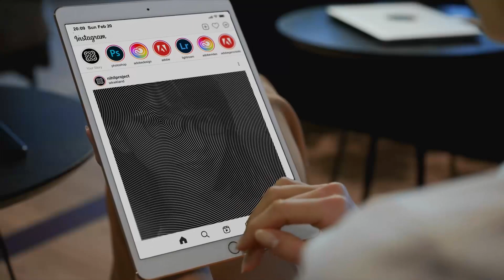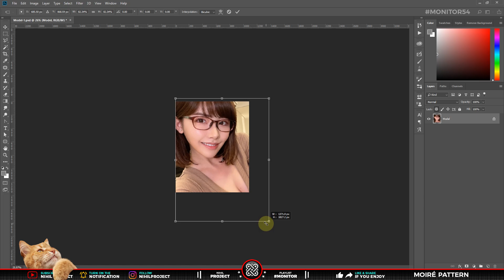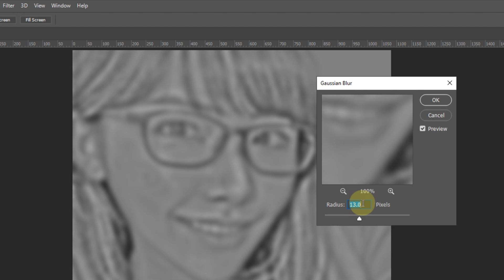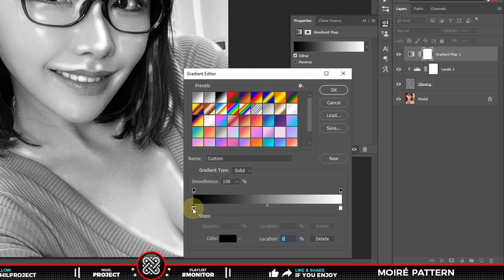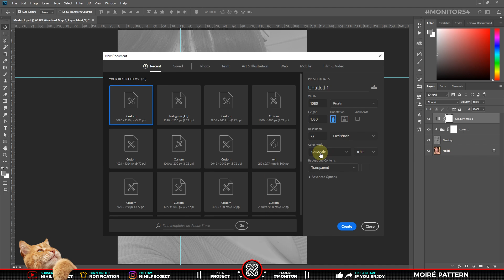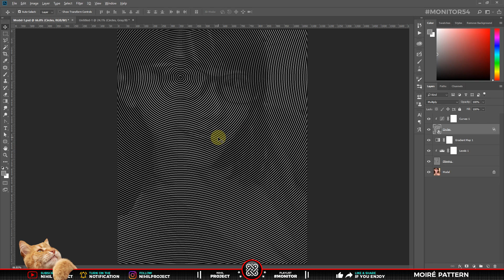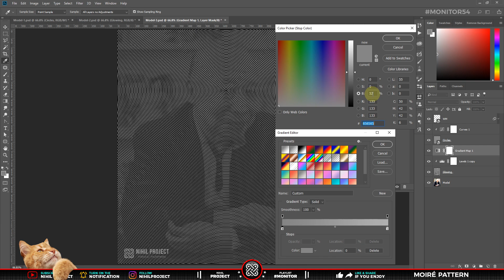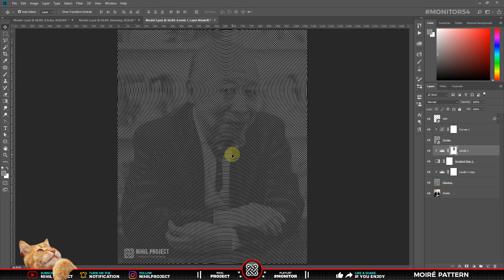TUTORIAL PORTRAIT CIRCULAR ILLUSION (MOIRÉ PATTERN)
💬 Ilusi.. merupakan sebuah gambar yang dapat menipu mata kita, dimana otak dan mata kita lagi gak bisa sinkron haha. Istilah yang familiar adalah Ilusi Optik, lalu ada juga Ilusi Gerakan. Nah, yang gua bahas di video ini adalah tentang Ilusi Gerakan (Moiré Pattern). Gua akan membuat Ilusi Gambar dengan seorang figur sebagai subjeknya, atau gua menyebutnya Portrait Circular Illusion.

Tutorialnya telah dirangkum sebaik mungkin, agar para pemula yang baru menggunakan photoshop, bisa ikut memahami & menikmati video yang ada di Channel kami. Jadi, simak tutorial berikut ini tentang “Cara membuat gambar ilusi - Portrait Circular Illusion (Moiré Pattern)”

🕗 Timestamp :
00:00 Intro
00:23 Case Discussion
01:02 Title - Moiré Pattern
02:28 Glowing Effect
04:10 Black & White Photo
04:56 Concentric Circles
06:38 Improvement
07:10 Recap - Model 2
07:44 Recap - Model 3
08:06 Improve the contrast of light
09:35 Closing

💡 Untuk membuat video tutorial ini kami menggunakan software:
• FL Studio
• Aegisub

📺 Kualitas Video ini sudah ditingkatkan, dengan adanya Shortcut / Hotkeys pada Keyboard, lalu Penjelasan Tools dan Efek di Photoshop, serta Penegasan Layar (Efek Zoom In/Out pada menu atau panel tertentu) Sehingga akan memudahkan kalian dalam memahami tutorial ini.

📁 Bahan atau Project File yang digunakan dalam tutorial ini, bisa di download melalui Blog (jika belum muncul, artinya sedang di proses, dude).

Tittle : Bongo Madness by Quincas Moreira